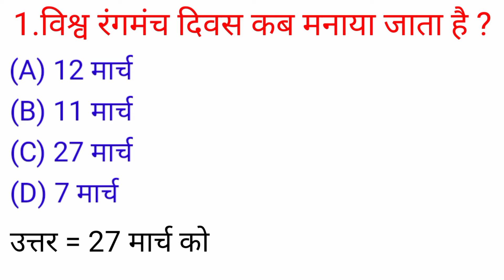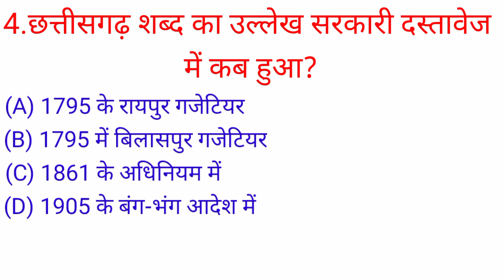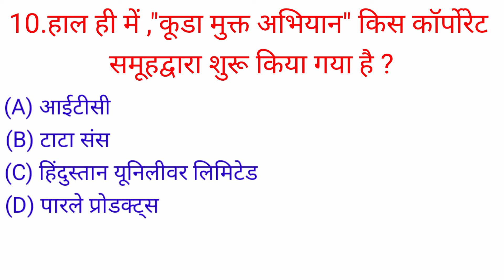Gk Questions||General Knowledge Questions||Gk Quiz||Gk In n Hindi||All Study And GK Questions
all study and gk questions
gk questions in hindi
Gk Questions
gk questions in hindi language
Most Brilliant Gk Questions And Answers||Gk Questions||Upse IPS IAS Questions||All Study And GK Que
gk questions
Gk Quiz
gk for upse IPS officer ke liye
hindi me gk
And Answers||All Study And GK Questions||IAS IPS  Question
Upse gk questions
upse gk questions and answers
UPSE Gk
UPSE Interview Questions
UPSE Gk Questions In Hindi
upse interview questions and answers
upse interview questions
UPSE paheliya
UPSE paheliya in hindi
upse gk questions most important
most important question for upse
upse general knowledge questions
gk
gk questions
general knowledge
general knowledge questions and answers
IAS officer ke liye questions and answers
ias
ips
IPS Question
IPS Question and answers
IPS Gk Questions In Hindi
IPS Question and answers in hindi
IPS interview questions
IPS interview questions in hindi
ias, ips, questions and answers in Hindi UPSE Gk
gk quiz
ips interview questions in hindi paheliya
ips interview
question gk
very important question for general knowledge
hindi paheliya

upse ki liye questions
question in hindi
government jobs ke liye questions
very good question
brilliant question

our Queries
gkinhindilucent gksome amazing interesting gk questions and answers and factgk for competitive examsgeneral knowledge triviaias interviewupsc examgk in hindigeneral knowledge quizias interview questions
samanya gyan
samanya gyan question in hindi
most Brilliant
most important question h
current affairs
current affairs in Hindi language
mind test
most important MCQ
current 24